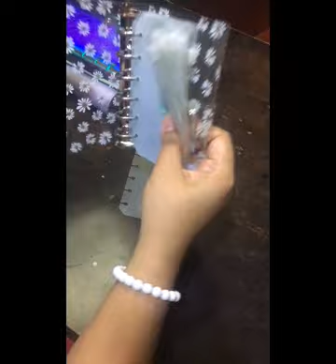Unboxing My A7 Daisy Binder 2023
Hi guys. 👋 Kumusta?

In this video, we’ll be unboxing an A7 Daisy Binder. The purpose of this binder is , it’ll be my “wallet.” I watched a Mom who is also a vlogger (forgot her name) who is using this kind of A7 Binder as her wallet. I got inspired and wanna try it for myself. Enjoy waching ✨

📸: mam_abudget’s instgram